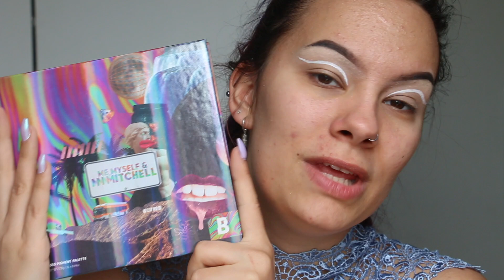LINER ARC EN CIEL - PRIDE MAKEUP #2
HEY!

Aujourd'hui je vous retrouve pour le second look de ma série de makeup célébrant Pride Month! En effet le mois de juin est connu pour célébrer la diversité, la liberté, l'acceptation de soi, des orientations sexuelles, identités de genre,...
En bref, Pride, c'est la fierté, d'être qui on est, tel que l'on est, et libre d'aimer comme on le souhaite!

J'espère sincèrement que cette vidéo va vous plaire, si c'est le cas, n'oubliez pas de la liker et la partager sur les différents réseaux sociaux ! (Sur lesquels vous pouvez me retrouver, les liens son juste en dessous ;) )

Si vous souhaitez voir certains produits en actions dans d'autre vidéos, ça se passe dans les commentaires, et vous pouvez aussi m'y laisser toute suggestions :D

Morphe à ressorti un kit de pinceaux très similaire à celui dont je vous parle tout le temps donc le voici